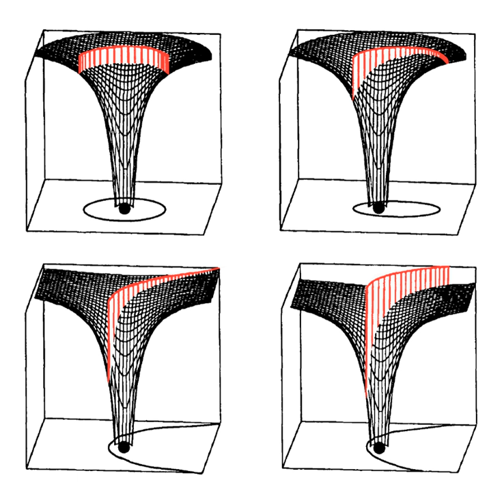Elliptic orbit | Wikipedia audio article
00:00:57 1 Velocity
00:02:14 2 Orbital period
00:03:27 3 Energy
00:04:35 3.1 Energy in terms of semi major axis
00:05:15 3.1.1 Derivation
00:08:34 4 Flight path angle
00:12:02 5 Equation of motion
00:12:11 6 Orbital parameters
00:13:22 7 Solar System
00:14:24 8 Radial elliptic trajectory
00:14:40 9 History
00:15:44 10 See also
00:16:31 11 References

- Socrates

SUMMARY
In astrodynamics or celestial mechanics, an elliptic orbit or elliptical orbit is a Kepler orbit with an eccentricity of less than 1; this includes the special case of a circular orbit, with eccentricity equal to 0. In a stricter sense, it is a Kepler orbit with the eccentricity greater than 0 and less than 1 (thus excluding the circular orbit). In a wider sense, it is a Kepler orbit with negative energy. This includes the radial elliptic orbit, with eccentricity equal to 1.
In a gravitational two-body problem with negative energy, both bodies follow similar elliptic orbits with the same orbital period around their common barycenter. Also the relative position of one body with respect to the other follows an elliptic orbit.
Examples of elliptic orbits include: Hohmann transfer orbit, Molniya orbit, and tundra orbit.